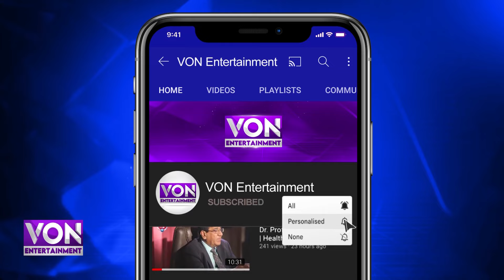Usama Khan Expresses His Desire To Marry Maya Ali | Von Entertainment